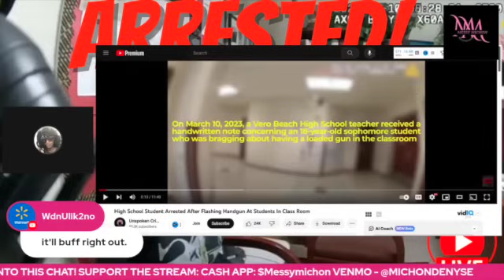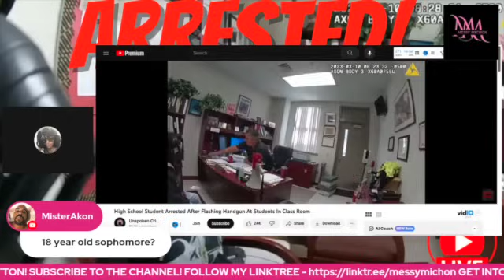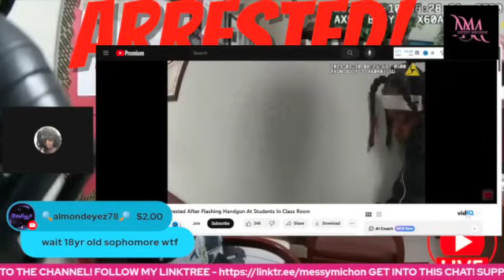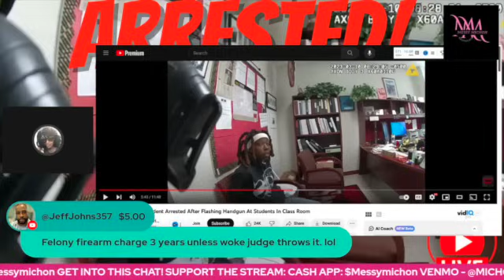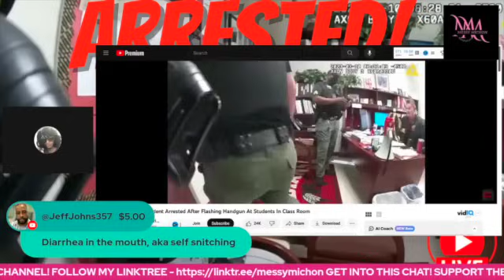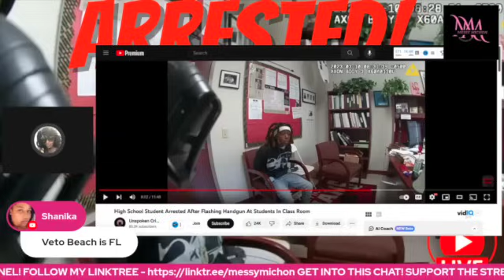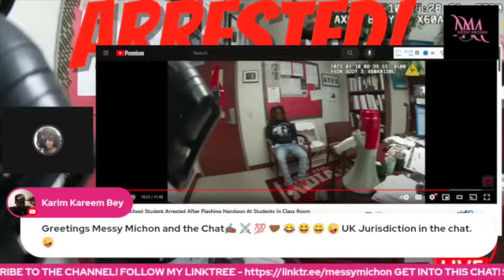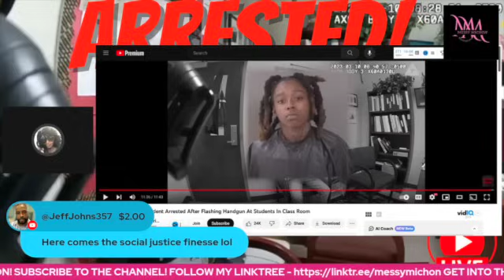18 Year Old Sophmore CAUGHT With A WEAPON In School! Parent Yo GREMLINS!